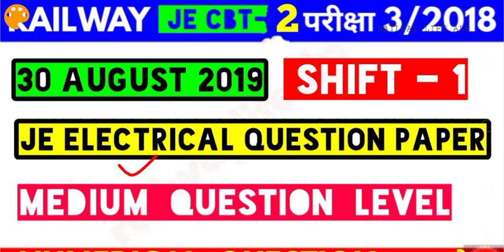JE ELECTRICAL QUESTION RRB CBT2 Exam 30 August 2019 1st Shift